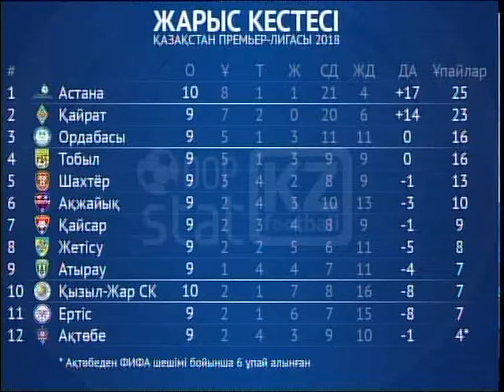Қызылжар Астанаға есе жіберді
Сырт алаңда өткен ойын елордалықтардың жеңісімен аяқталды. Алғашқы тайм тартысты өтті. Құрамалар бір-бірлерінің қақпаларына алма-кезек шабуыл жасағанымен гол соғылмады. Матчтағы есеп тек 79 минутта өзгерді. Астаналық Джордже ДеспОтович көзге түсіп, командасын алға шығарды. Ал 3 минуттан соң Марин ТомАсов шеберлігімен танылып есепті 0-де 2-ге жеткізді. Осылайша қызылжарлықтар чемпионатта кезекті рет жеңілді. Бұл кездесуден соң жергілікті ұжым турнирлік кестеде 10-шы орынға төмендеді. Біздің жігіттер келесі ойынды 13-ші мамыр күні қызылордалық Қайсарға қарсы Қарасай стадионында өткізеді.